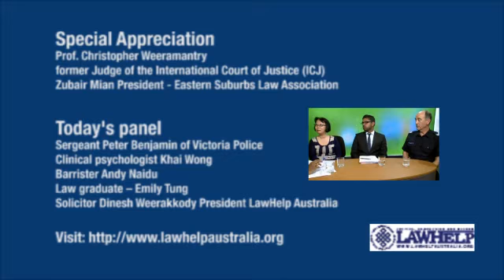Family violence Part 2 - The law, psychology and VIC police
With Dinesh Weerakkody Solicitor and President LawHelp Australia

Special Appreciation
Prof.  Christopher Weeramantry former Judge of the International Court of Justice (ICJ)
Zubair Mian President - Eastern Suburbs Law Association

Today's panel

Sergeant Peter Benjamin of Victoria Police
Clinical psychologist Khai Wong
Barrister Andy Naidu
Law graduate -- Emily Tung
Solicitor Dinesh Weerakkody President LawHelp Australia